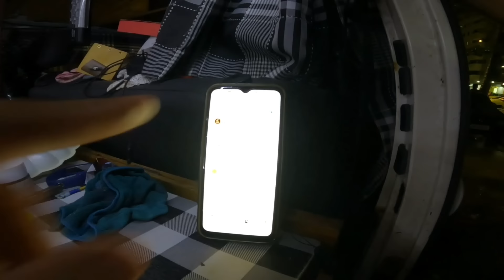A CHUVA QUASE ACABA COM O SONHO E TENTARAM SEQUESTRAR ELE. EP 387